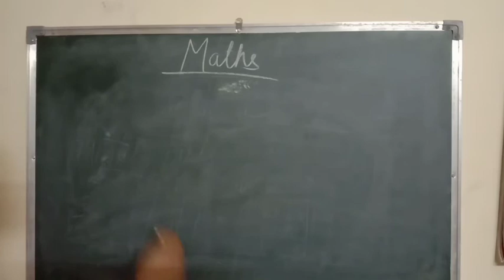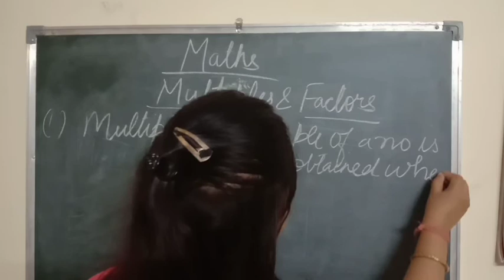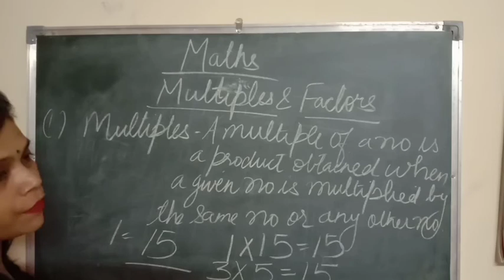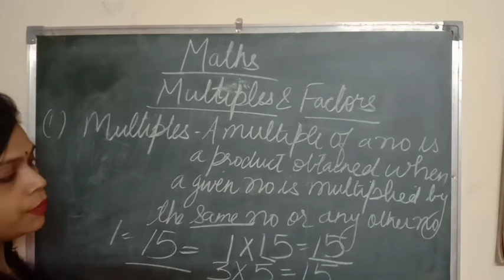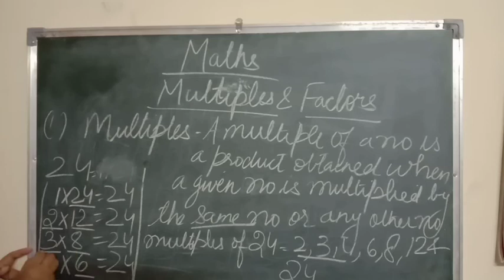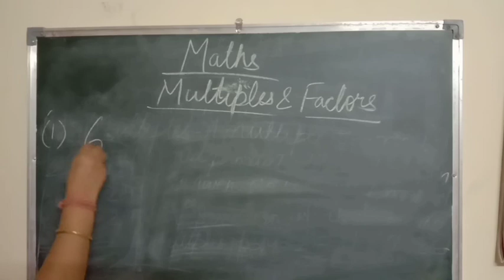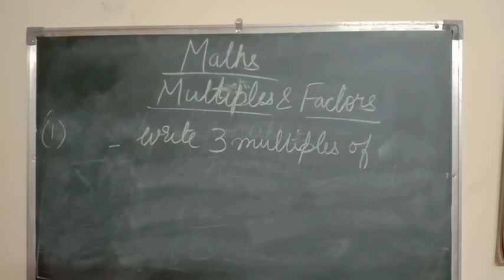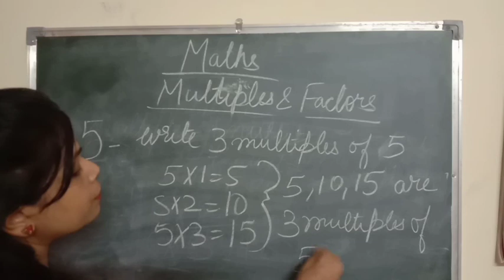Class 4-Tier 2 -Topic-Multiples and Factors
CIS Shakti nagar Lko